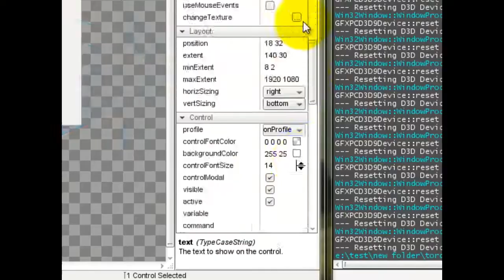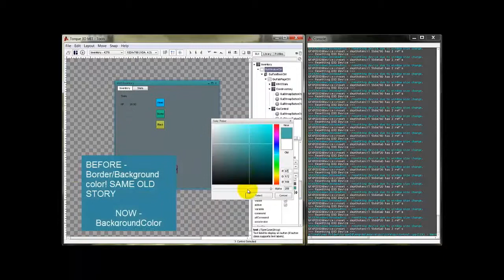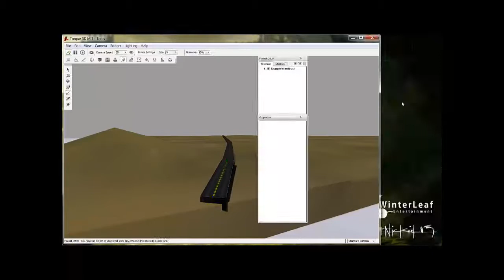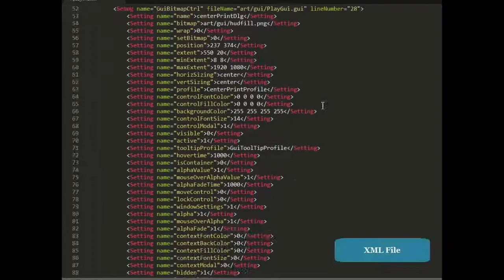Demonstration video for Advanced UI System & Tools v2.0